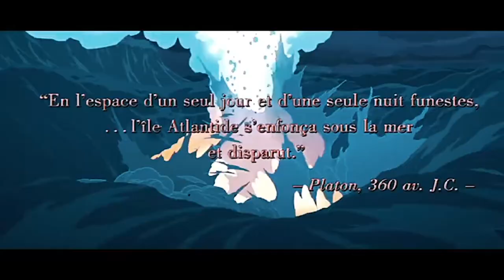ATLANTIDE, L'EMPIRE PERDU (Disney 061) Bande Annonce VF 2001 HD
Suivez nous !